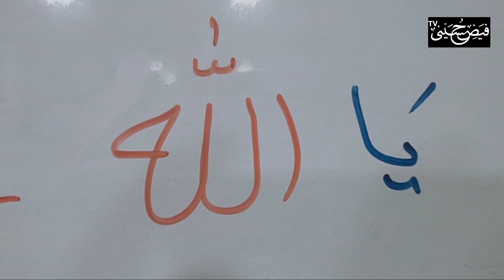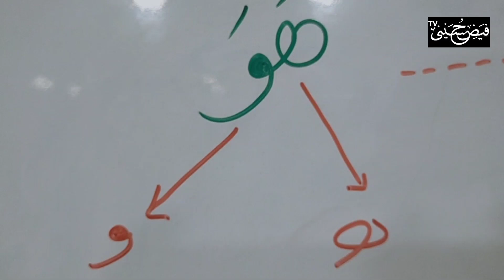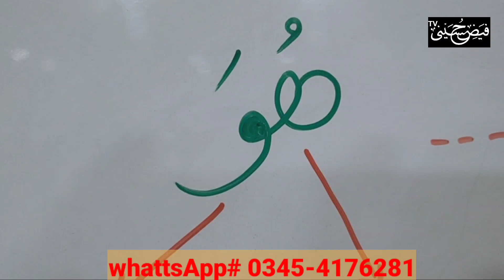Allah Hoo | Ka Zikar Krne Walo Yah Raaz Jan Lo | Sakht Mushkal Ka Ilaj | Gulfam Ali Hussaini